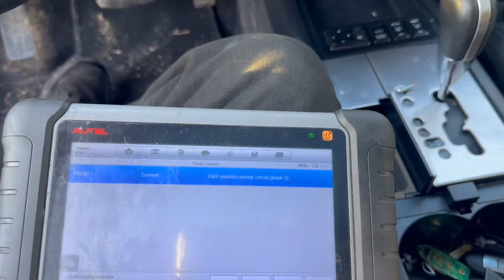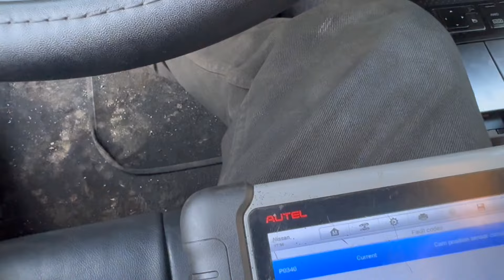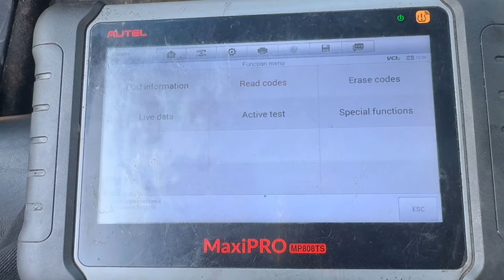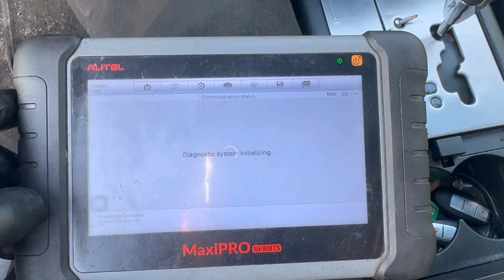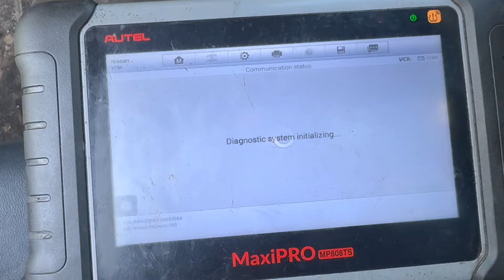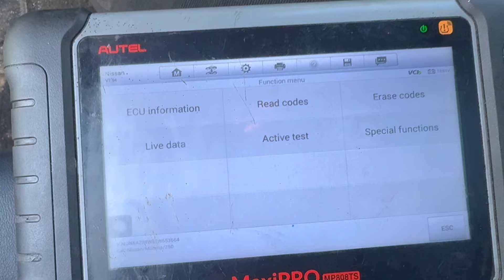2006 Nissan Murano código P0340 Cambio de sensor posición de Arbol de Levas Camshaft Position Sensor